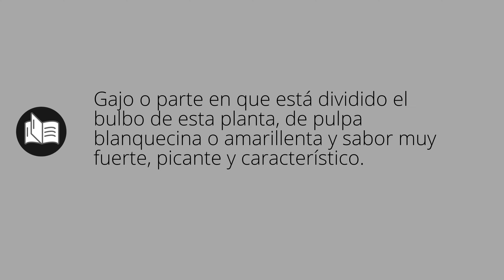Que significa AJO • ajo SIGNIFICADO • ajo DEFINICIÓN • Que es AJO • Significado de AJO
Que significa ajo en español. Cual es el significado y definicion de ajo. que es ajo. ajo definiicon en español. Todos los significados y definiciones del diccionario español.

Diccionario de la RAE (Kindle):
Diccionario de la RAE (Tapa dura):
Diccionario de primaria VOX:
Diccionario Esencial de la Lengua Española:
Diccionario Cambridge Español - Inglés: